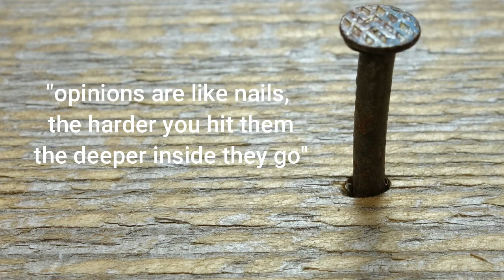The reason why arguing makes things worse - The Future of Work (S02E11)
Have you ever been in an argument?  Chances are if you are like most people you will remember that arguing with someone rarely has a positive outcome.

In this "Edge of Next", I introduce the psychological principle behind this phenomenon.

More thoughts and tools for life and the future of work are available on my other social media platforms:

If you are building a YouTube presence then you need TubeBuddy!  Here a link especially for my audience - If you use the code scottspeaks you will receive a 20% discount (Note - this is part of an affiliate programme for which I receive a small commission on purchases made using my link)